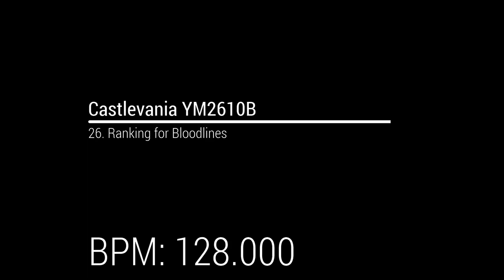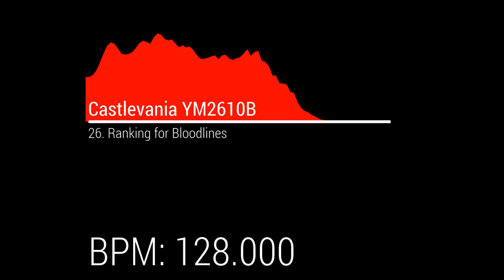Castlevania YM2610B OST - 26. Ranking for Bloodlines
BPM: 128.000

Original source:
Divine Bloodlines (Castlevania)